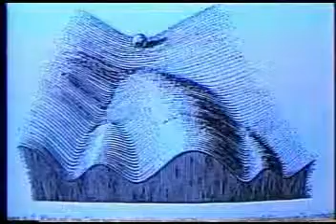Terence McKenna Forms and Mysteries 2 6